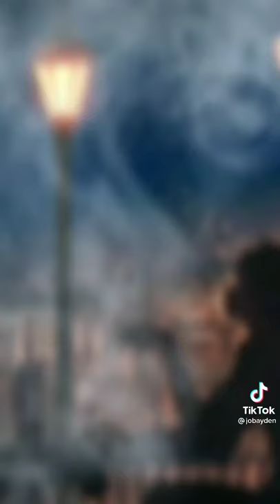Eritrea tiktok siem music!!!!!